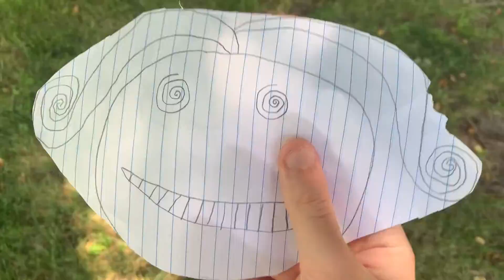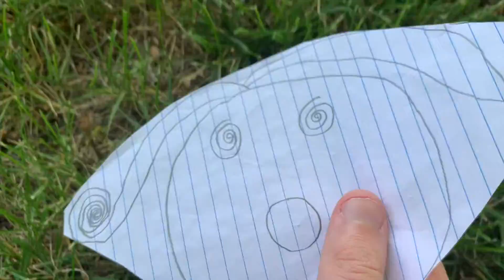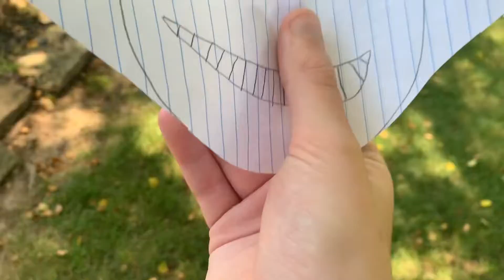Plants vs Zombies Gardens and Graves S2 Ep 4 “Vemmy’s Vengeance!”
Music

Dreadful (The Binding of Isaac)-Composed by Danny Baranowsky

Abyss (The Depths) (TBoI Rebirth)- Composed by Ridiculon

Crazy Dave (In-Game) Plants Vs. Zombies (Original Video Game Sountrack)-Composed by Laura Shigihara